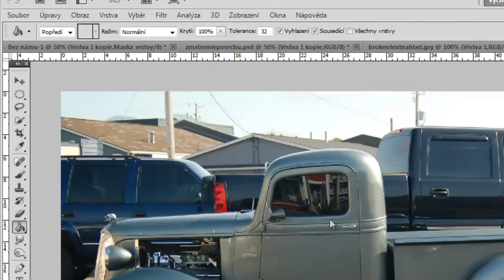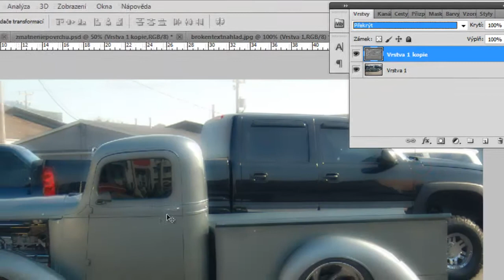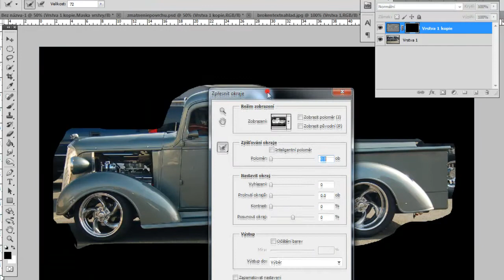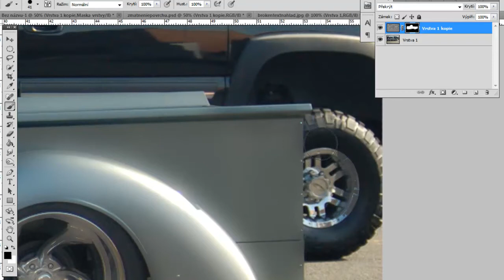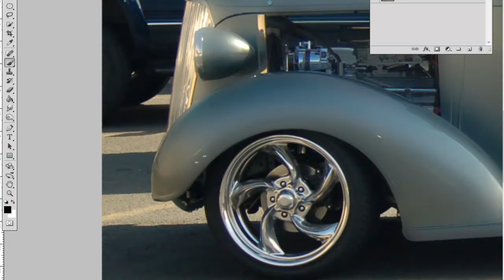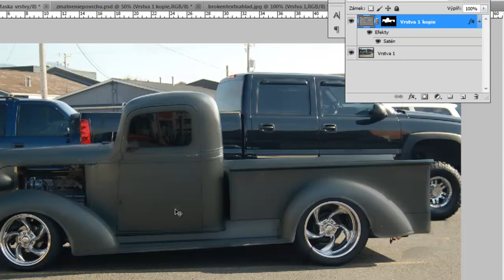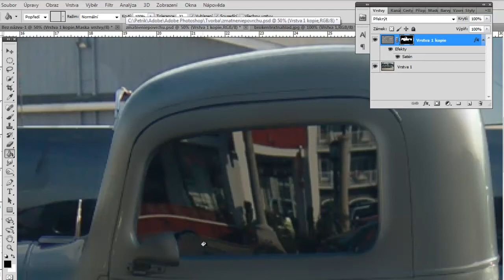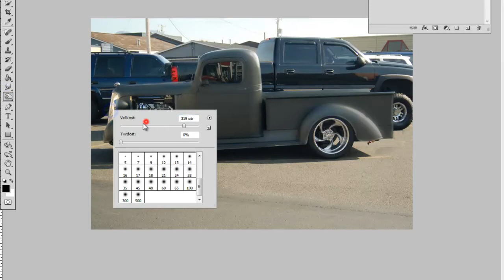Photoshop - Carboon Effect Sk.Cz | NovArt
PSDTutoriály

Potrebujete niečo?